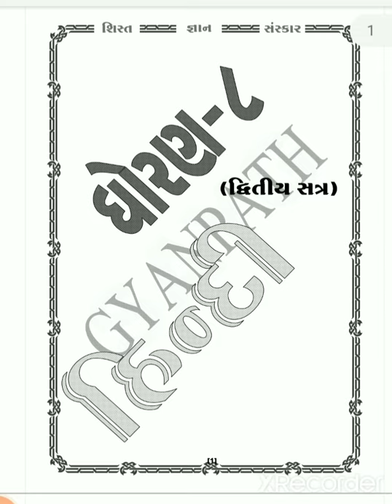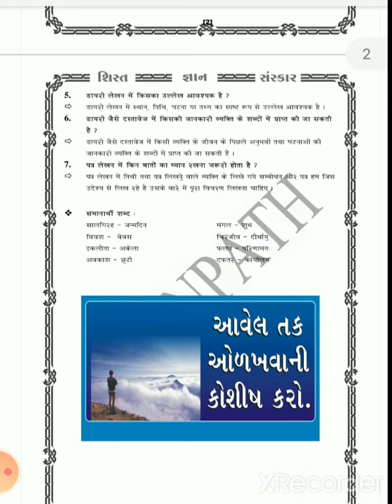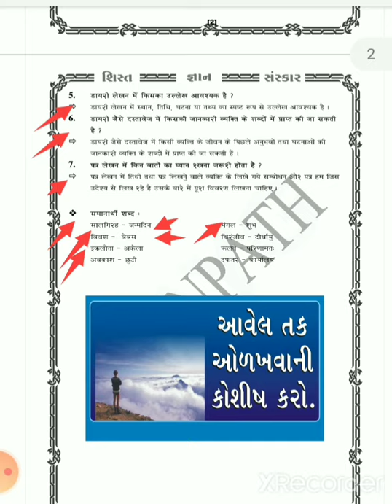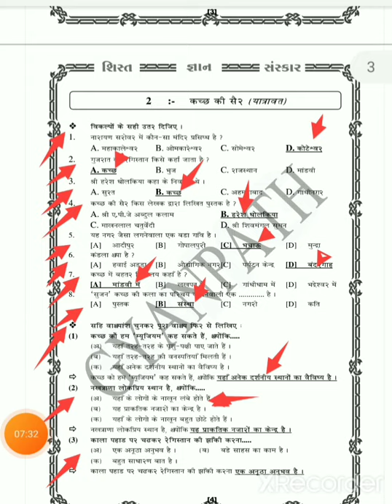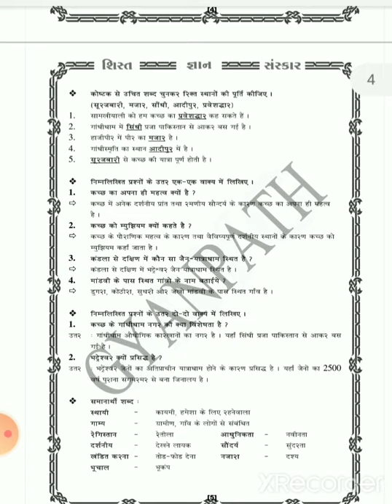Std - 8 sub-hindi પાઠ - 1,2 (રિવિઝન)